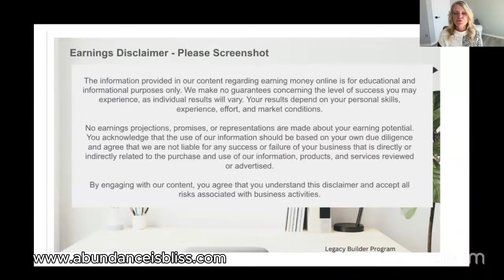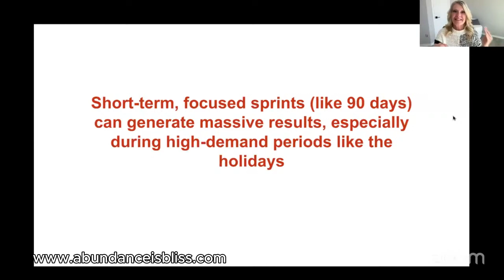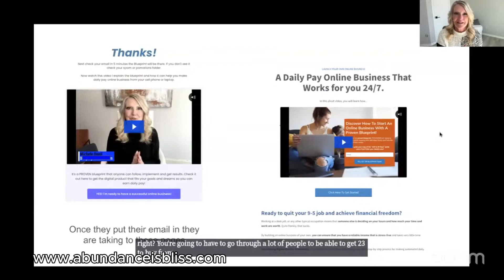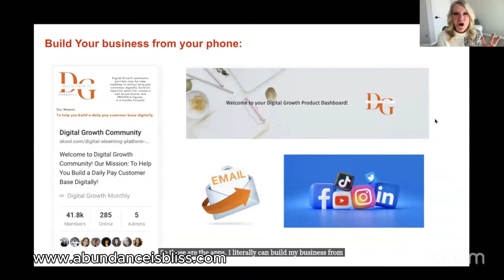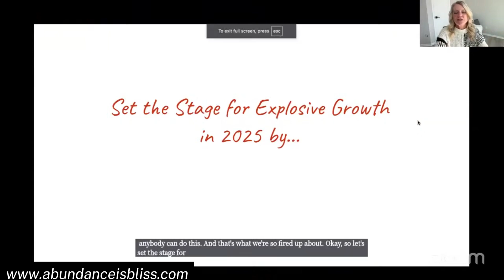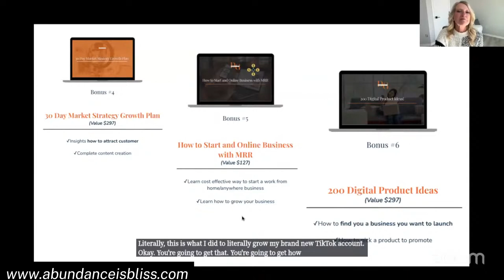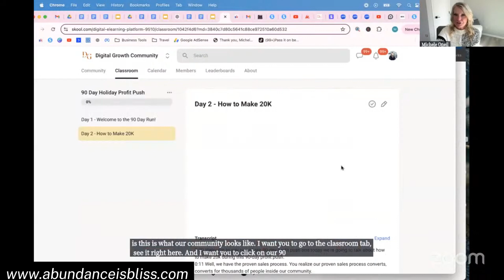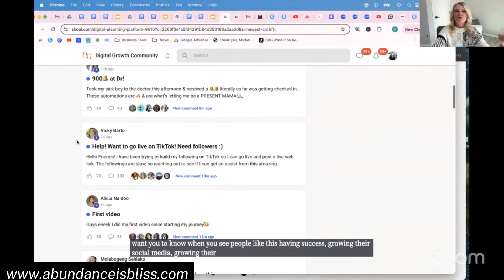Launch Your Online Business & Learn How To Earn $20k by the Holidays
Our exclusive video breaks down the key components of our 6-Figure Blueprint Business, offering a clear path to financial freedom. Learn how to leverage these sought-after programs to build sustainable income on your own terms. Start your journey to a lucrative future now!

Why Choose Our Blueprint? Because we simplify success. With our 'Barney Style' daily videos, lasting just 5-10 minutes, we break down the exact income-generating activities you need. Invest just 2 hours per day to set in motion the mechanisms for automating daily payments between $100 - $900. It's not about working harder; it's about working smarter.

What's Inside the Blueprint?
- **Daily Actionable Videos:** Step-by-step guidance in bite-sized chunks. No fluff, just action.
- **Proven Income Streams:** We focus on the 4 top passive income streams that are in demand and actually work.
- **Automation Secrets:** Learn how to automate your income, turning daily tasks into passive earnings.

Start Your Path to a Lucrative Future Today! and discover how to leverage these sought-after programs for your gain. Don't just dream about financial freedom; make it your reality.

👉If you've ever wondered if there's more to life than the traditional 9-5 grind, this video is a must-watch. It's not just my story; it could be yours too.

Let’s make your dreams a reality together!

If you are new to our channel, we're happy you clicked on our video!

🎬𝐒𝐔𝐆𝐆𝐄𝐒𝐓𝐄𝐃 𝐕𝐈𝐃𝐄𝐎𝐒
𝘿𝙤𝙣'𝙩 𝙛𝙤𝙧𝙜𝙚𝙩 𝙩𝙤 𝙬𝙖𝙩𝙘𝙝 📽 𝙊𝙪𝙧 𝙤𝙩𝙝𝙚𝙧 𝙫𝙞𝙙𝙚𝙤𝙨. 𝙋𝙡𝙚𝙖𝙨𝙚 𝙘𝙝𝙚𝙘𝙠 𝙩𝙝𝙚𝙢 𝙤𝙪𝙩 :